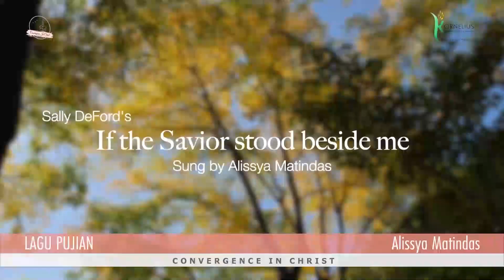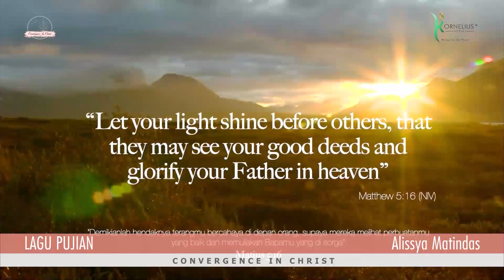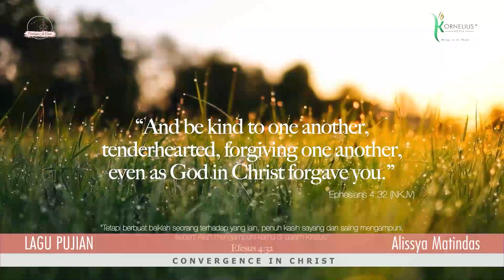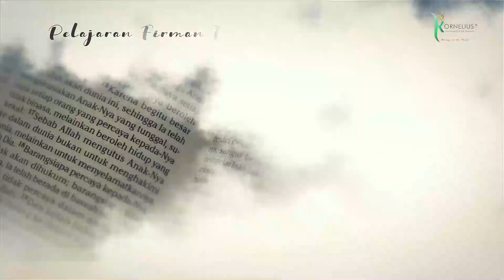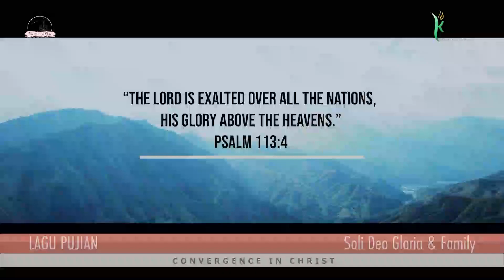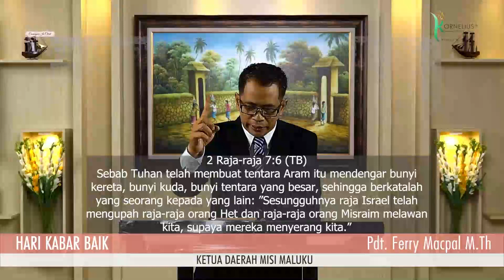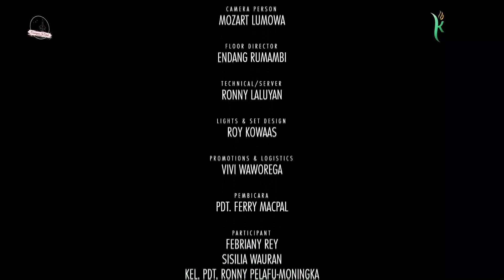HARI KABAR BAIK: Pdt. Ferry Macpal | CONVERGENCE IN CHRIST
Nikmatilah berkat rohani lewat Ibadah Sabat Raya,  yang disiarkan langsung dari Studio Kornelius Media, Manado Independent School

Mari bagikan pesan ini kepada sahabat dan kerabat anda, Tuhan memberkati.